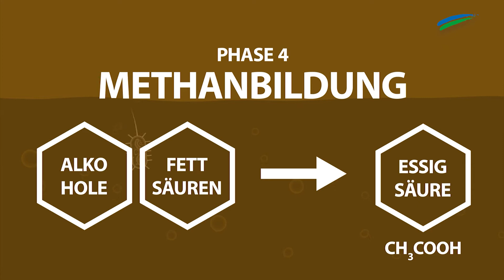"Die Klima-Checker": Was ist Biogas und was kann das? (Folge 18)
Bei ostfriesen.tv gehen die "Klima-Checker" an den Start. Einmal die Woche nehmen sie den Klimawandel unter die Lupe - und alles, was irgendwie damit zu tun hat. Dieses Mal geht es um Biogasanlagen.

Ostfriesen.tv ist die Videoredaktion der Zeitungsgruppe Ostfriesland. Die erfahrenen Videoredakteure sind in ganz Ostfriesland und der Region unterwegs. Sie fangen wichtige Nachrichten, Ereignisse und besondere Veranstaltungen mit der Kamera ein. Auch die Durchführung von Livestreamings gehört zum Portfolio. Beliebte Formate im Ostfriesen.tv sind außerdem die Gartenserie oder das wöchentliche Ortsrätsel kompass.tv. Zu sehen sind die Videos über die Webauftritte der ZGO-Titel, die E-Paper, YouTube und Social Media.

Über die ZGO:

Unter dem Dach der ZGO Zeitungsgruppe Ostfriesland GmbH erscheinen die Tageszeitungen Ostfriesen-Zeitung, General-Anzeiger, Ostfriesische Nachrichten und Borkumer Zeitung sowie die Wochenzeitung „Der Wecker".